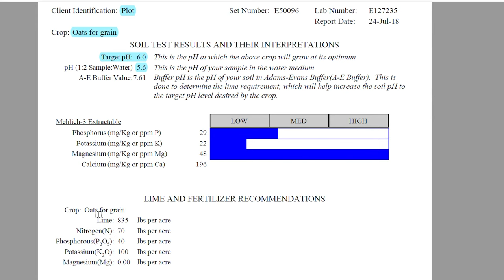From Forest to Pasture - Planting Bahia Grass for Future Homestead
How to plant a pasture. E3.

QC-Mate X-Boom Hydraulic Coupler Clamp
Proven Industries Trailer Lock
Frost Free Hydrant
Flex Tape
Mechanix Leather Gloves
Titan Post Hole Auger
Ratcheting Fence Tensioner
Pope and Pipe Level
Fence Post Puller
T Post Manual driver
Come Along Winch
Clip bending tool
Mechanix Leather Gloves
6’ Digging and Pry bar
Dewalt 20V ½” Impact Wrench
Dewalt 20V brushless Leaf blower
Dewalt 20V brushless ½” drill

Our Story:
We are six years into a seven year effort of transforming 20 acres of "Piney Grove" in Northwest Florida into our dream homestead/mini farm to be filled with animals and joy. We plan to have a variety of miniature critters on our pastures, raise free-range chickens, grow fish in our pond, garden, plant fruit and nut trees, and harvest wild game. Our goal is to escape the stresses of corporate life and embrace all that country living has to offer as we enter the next chapter of our lives. Follow along on our journey!

Brad & Deb